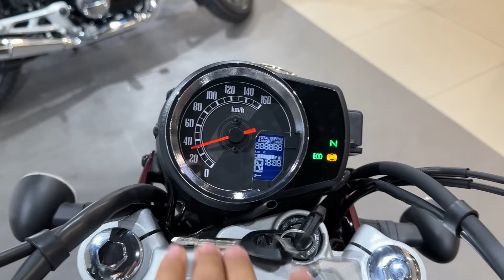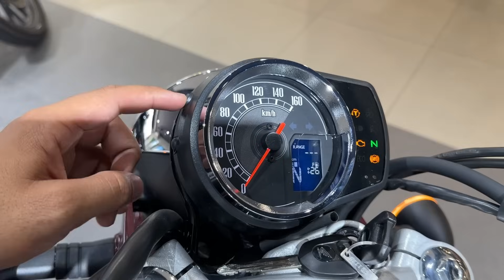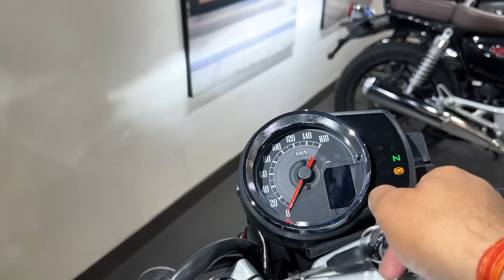2024 Honda CB350 DLX Pro || 1.99 Lakh 🔥 Top Model Better Than Royal Enfield Bullet, Classic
in this video latest review 2024 Honda CB350 DLX Pro || 1.99 Lakh 🔥 Top Model Better Than Royal Enfield Bullet, Classic

Best Offer Buy Link 👇

Honda Hness CB350 Bs6 2023 Best Accessories

Honda CB350RS Bs6 2023 Best Accessories

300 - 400 CC Segment Others Best Bike

2023 Market Me Aate Hi Chha Gayi 😱 Royal Enfield Meteor 350 Super Nova 🔥 Aadhe Daam Me Rutba 😲

Dosto is video me maine Honda CB 350 2024 ke lagacy edition ka review price specification aur feature ke bare me bataya hai agar apko video achi lage to PLS Like and share karen aur Technical SHT channel ko subscribe karna na bhoolen.

your query-

technicalsht
honda cb350
cb 350
honda new bike
honda cb350 new model 2023
royal enfield bullet 350
classic 350
hness cb 350
cb350
Honda CB 350 bs6
Hness CB 350 bs6

Social Platforms :-